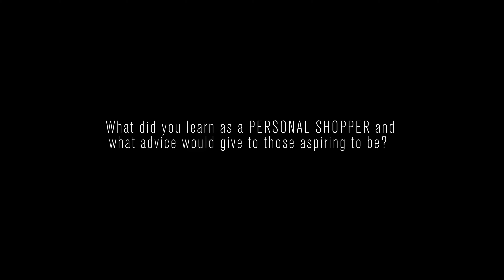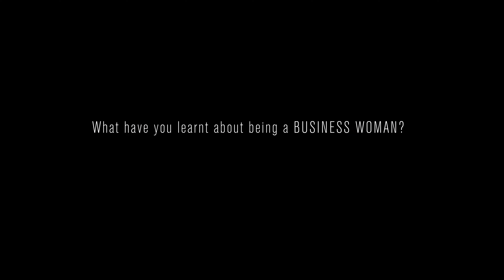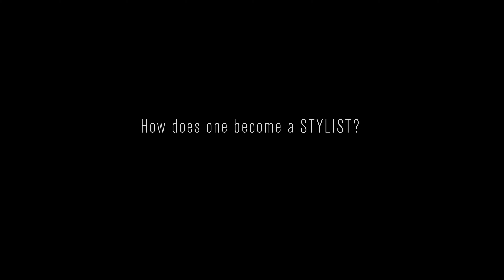The Styling Curve By Erika A. Style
A chat about Fashion & Styling with the awesome Erika Masibo.